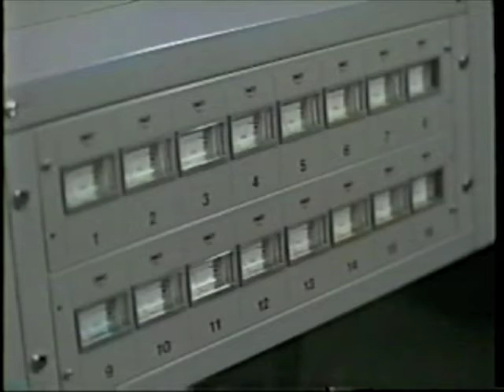Maximum Respect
Gangsta, music, drama
deal wit it!